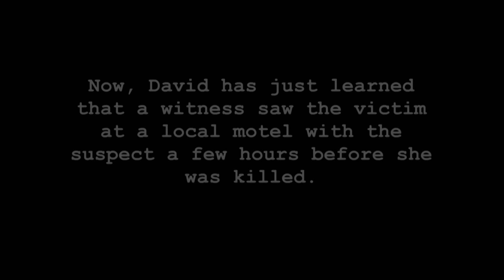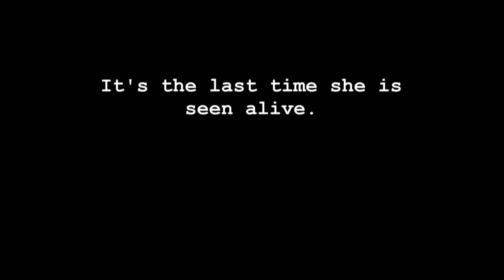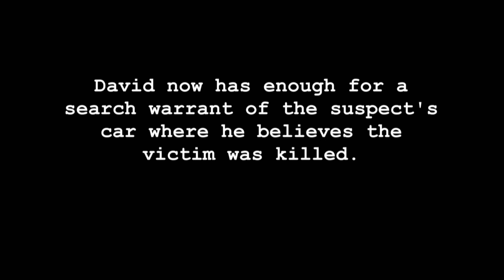The First 48: Finding Surveillance Of Suspect - Driving Away (Season 13, Episode 43) | A&E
Det. Steve David heads out to the scene where the victim was last seen alive to see if he can get surveillance video of his suspect.

Season 13
Episode 43
Run and Gun/Lonesome Highway